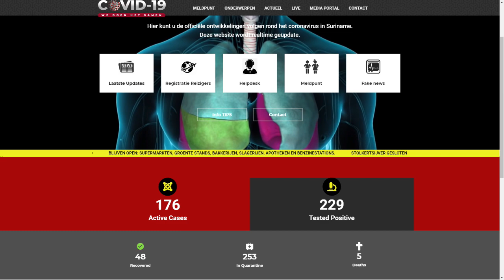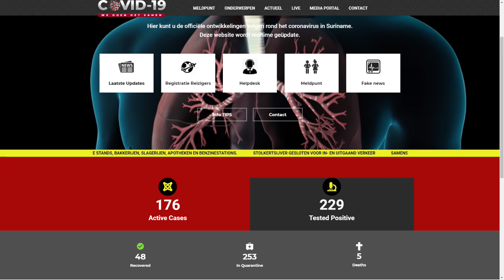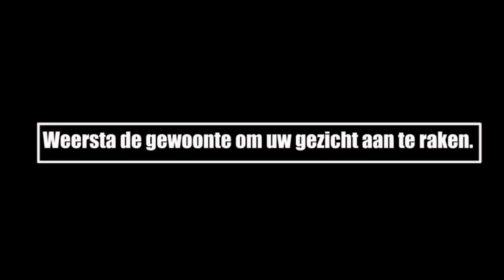ATV COVID 19 UPDATE 16 JUNI 2020